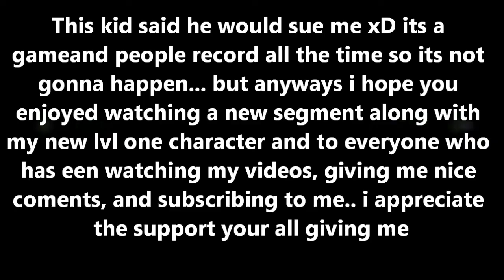lvl one pvp Blaze FireTamer vs Alex AnvilHammer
he beat me twics with tcs so i gave him a tast of his own medican